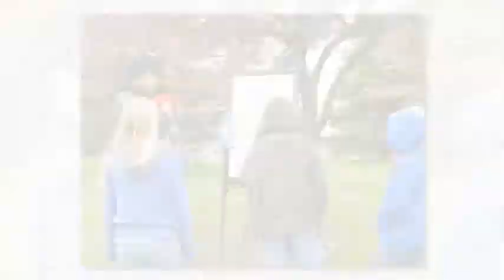4th Grade Fish Sampling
Washington STEM students catch fish in a local pond to learn and apply the scientific sampling process.